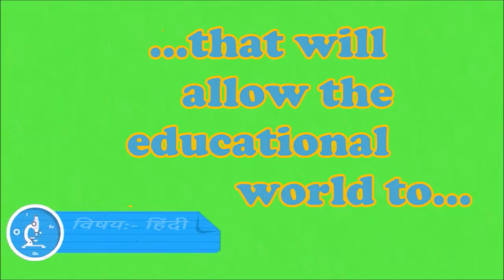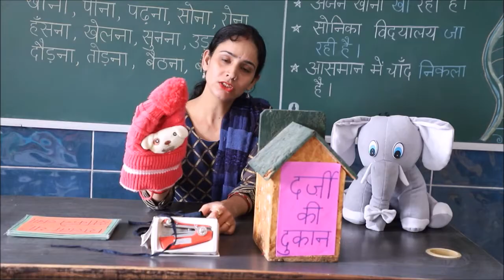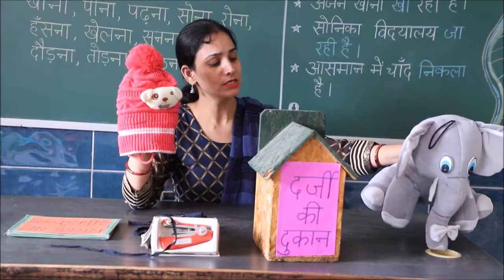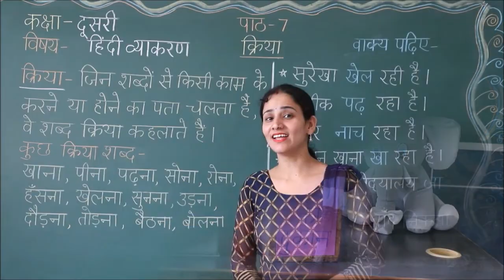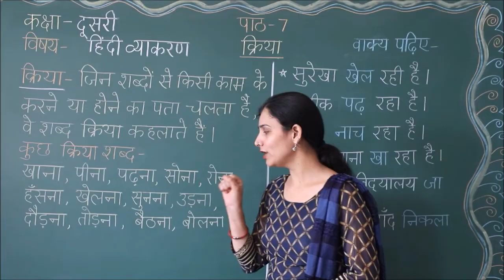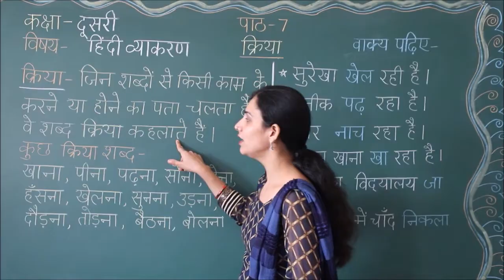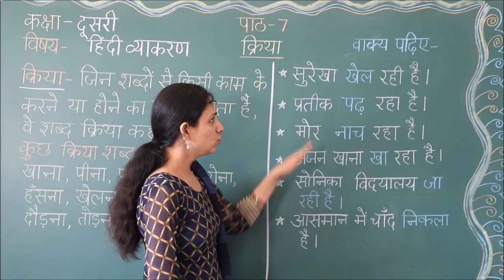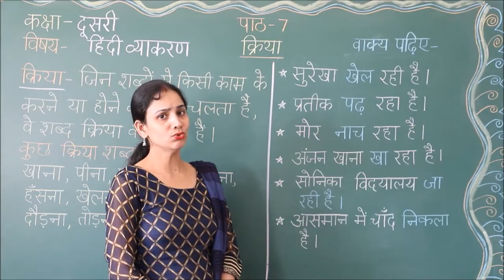RIS // कक्षा:- दूसरी // विषय:- हिंदी // उपविषय:- क्रिया //